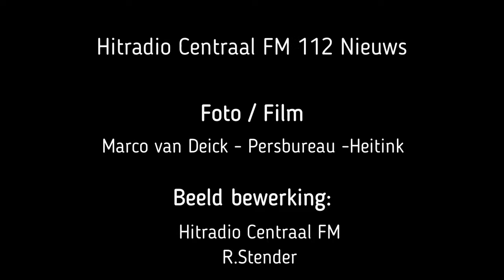Hitradio Centraal FM ( Vuilniswagen vliegt in brand in Geldermalsen )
GELDERMALSEN - Dinsdag 9-8-2022 om 20.30 uur werd er een vrachtauto in brand gemeld aan de Plettenburglaan in Geldermalsen.

Hier bleek een vuilniswagen geladen met papier in brand te staan. Er was sprake van behoorlijke rookontwikkeling. De brandweer heeft de brand geblust door vanaf de bovenzijde te blussen. Om er goed bij te kunnen heeft de brandweer een klein gat in het dak moeten slijpen.

De auto was op de terugweg naar de Avri